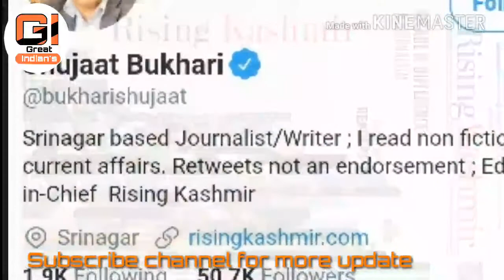शुजात बुखारी कि हत्या ।। मिङीया जगत खतरें मैं।।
जम्मू-कश्मीर की राजधानी श्रीनगर में गुरुवार को वरिष्ठ पत्रकार शुजात बुखारी की गोली मारकर हत्या कर दी गई।